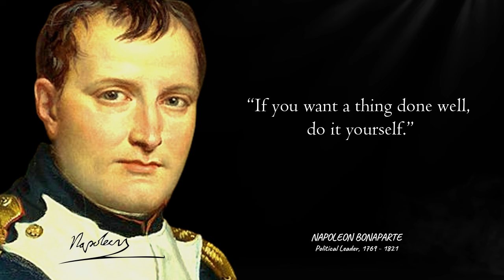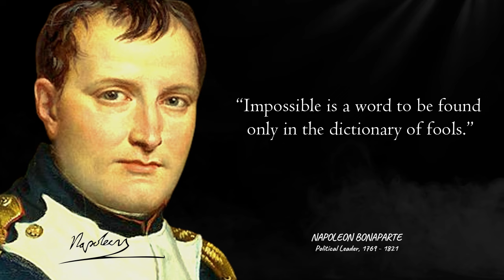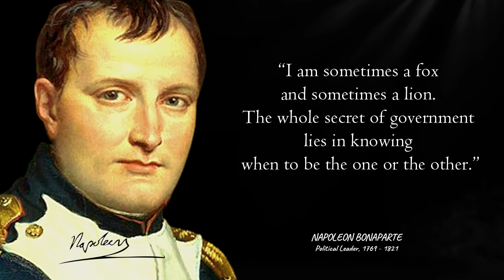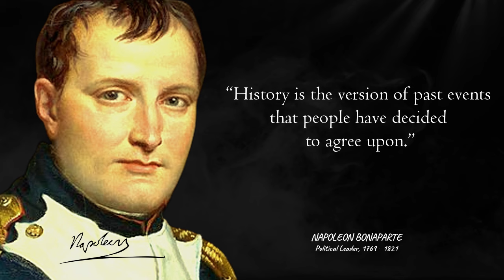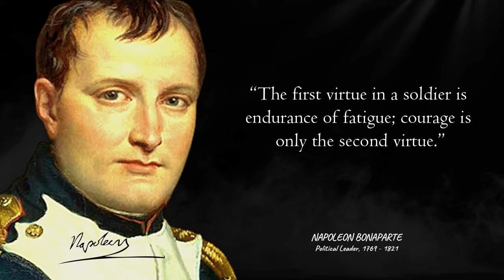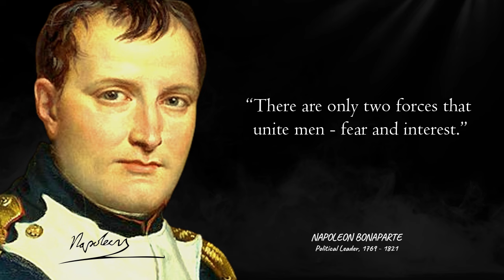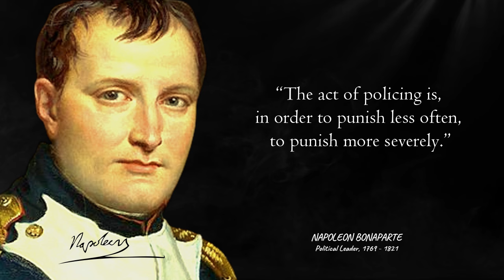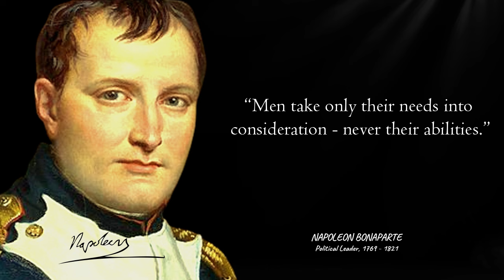The Legacy of Napoleon Bonaparte: Lessons for Today's Leaders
Napoleon Bonaparte, born on August 15, 1769, on the island of Corsica, was a French military and political leader who rose to prominence during the French Revolution and later became emperor of France. He is considered one of the most renowned and controversial figures in history, known for his military conquests and his impact on the modern world.

At a young age, Napoleon was sent to military school in France where he would eventually rise through the ranks to become a successful military commander. He gained much of his fame during the French Revolutionary Wars, leading his troops to decisive victories in battles such as the Battle of Rivoli and the Battle of the Pyramids.

In 1799, Napoleon overthrew the existing government in a coup d'état and declared himself First Consul of France. Just four years later, he crowned himself emperor, solidifying his power and influence over France and much of Europe.

During his reign, Napoleon implemented numerous reforms that modernized France and established a centralized government. He also expanded the French Empire through military conquest, eventually controlling much of Europe before being defeated in 1815 and exiled to the island of Saint Helena.

Despite his controversial legacy, Napoleon Bonaparte remains an important figure in history due to his military genius, political leadership, and lasting impact on modern European society.

We need to accept that you participated in this Wise Life Proclamations of Napoleon Bonaparte, a lot of work has been set into it.